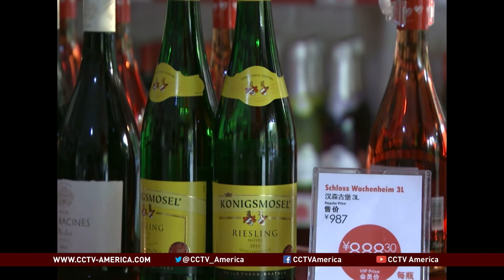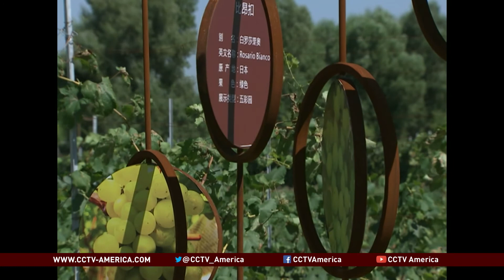China becoming major wine producer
China's corruption crackdown may have hurt sales of fine wines, but affordable wines are on the rise.